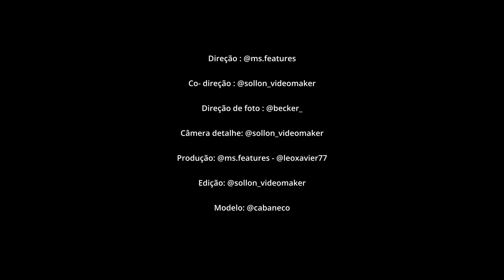Fashion Film/Dança - No Ritmo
Um Projeto muito maneiro o qual fui convidado pelo diretor Mathews Fernandes para fazer Co-Direção e a câmera/ detalhe. o Modelo é o Monstro @cabaneco...

Tive a liberdade de editar uma segunda versão, não oficial!

Direção : @ms.features
Co- direção : @sollon_videomaker
Direção de foto : @becker_
Câmera detalhe: @sollon_videomaker
Produção: @ms.features - @leoxavier77
Edição: @sollon_videomaker